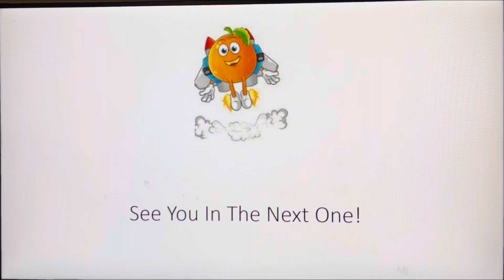Logo History #3 - Cartoon Network